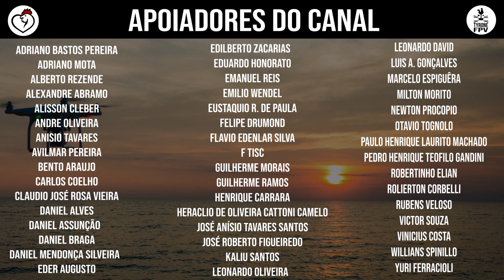ARENA MRV | 2/10 COMEÇAM AS RAMPAS NO PRÉDIO 10 | 03/04/2021